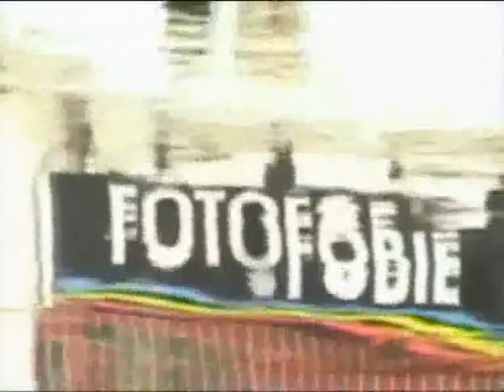BRUGES Waterconcerto.flv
BRUGES waterconcerto a amateur movie.